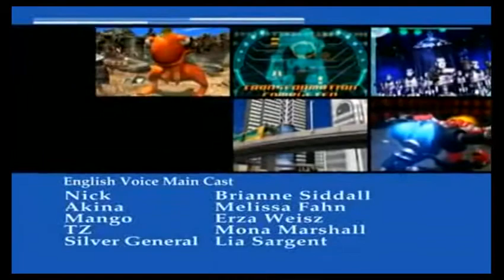Zentrix Episode 10 - The Deadly Combat Pit - Part 2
Part 2 of The Deadly Combat Pit.